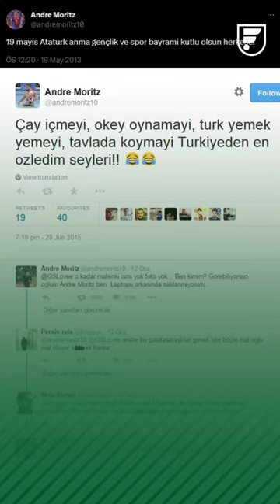Brezilya'da doğup Türk gibi yaşayan yıldız: Andre Moritz!